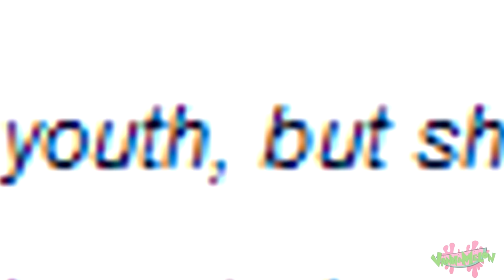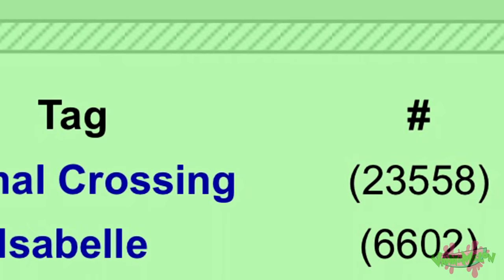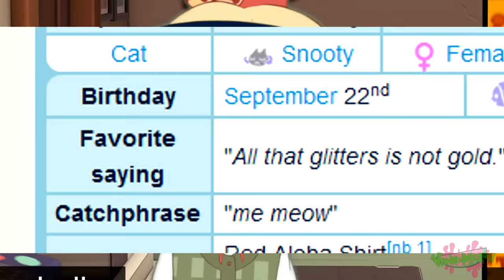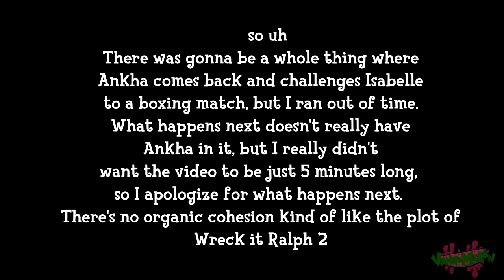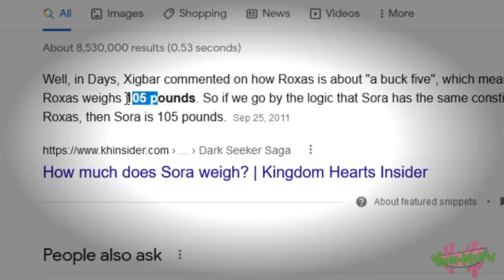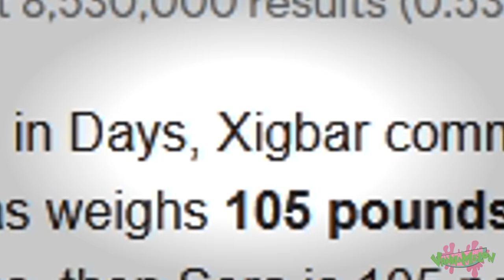ISABELLE INTERVIEWS ANKHA (ft. ChocoVania!)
GET READY FOR THE SNOOTIEST INTERVIEW EVER! (Plus some other stuff..)

Thank you SO MUCH Choco for voicing the very stylish Ankha and roasting me! ❤️

Writing/Script: Nick Dante

Ankha 3D Model: raulbapo

All artist credited but if I missed anything or wanted to add more, please let me know!

ABOUT VANNA